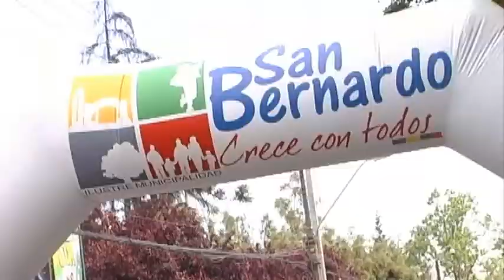MÁS DE 2 MIL CORREDORES EN EXITOSA CORRIDA FAMILIAR Y DE INCLUSIÓN SAN BERNARDO 2011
Actividad por primera vez incluyó a discapacitados, menores de edad y abuelitos, quienes demostraron que la edad ni las limitaciones físicas son motivo para no hacer deporte.

Más de 2 mil competidores participaron esta mañana de la  Primera Corrida Familiar de Inclusión San Bernardo 2011, organizada por la municipalidad, la que congregó también a cerca de 400 adultos mayores, junto al grupo de discapacitados dirigidos por el corredor récord Guinness, Erwin Valdebenito.